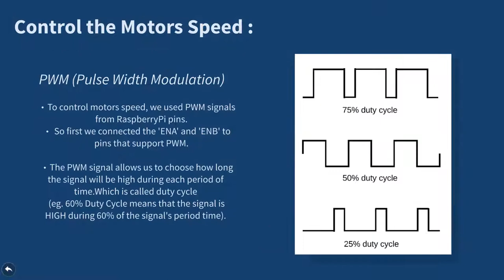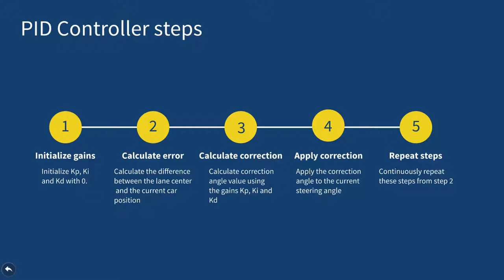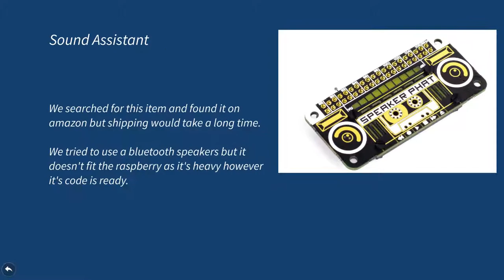Self driving car presentation (Fayoum university)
An autonomous car that can guide itself inside a lane, by processing the input image, detect the
lane borders and take the decision, using Raspberry Pi and Pi camera.